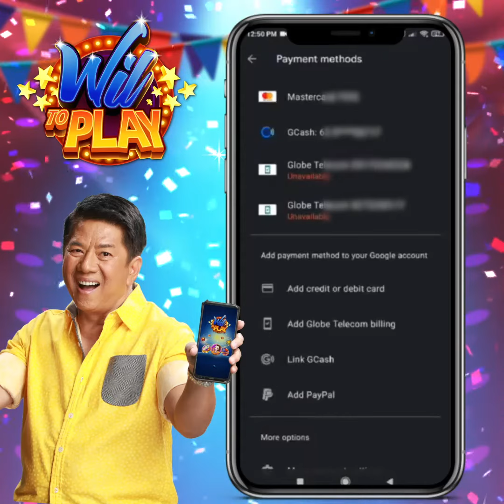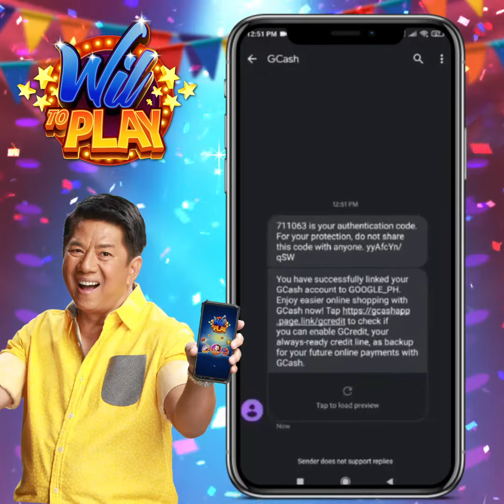Wil To Play: How to Link GCash to Google Pay